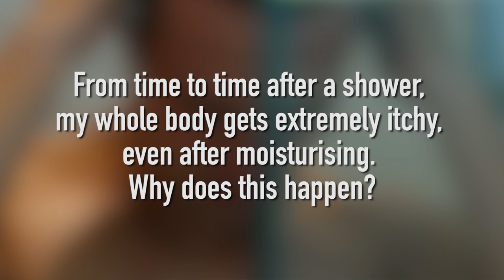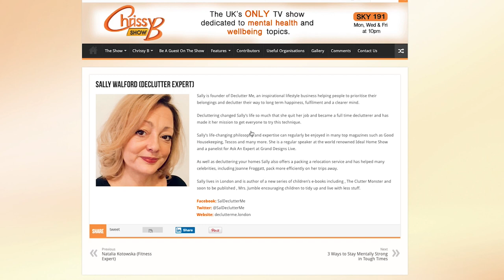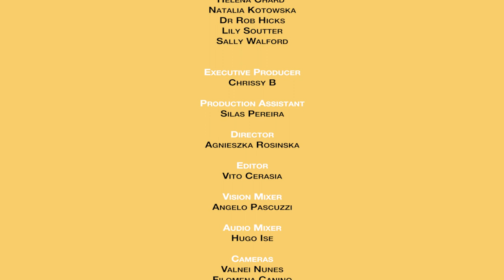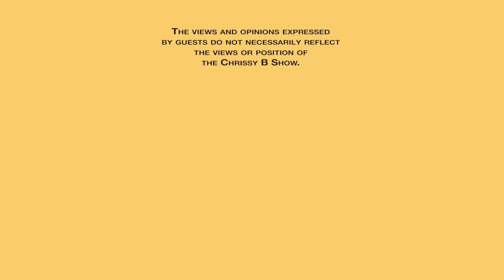Do you give in or fight?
25.02.19 - EP08

Having beaten depression and other mental health issues, Chrissy is all about fighting back and not allowing life’s problems to bring you down. That’s why this show exists and also why she created the MHDChallenge (Mental Health Dance Challenge) which is the world’s first and only dance challenge teaching people to fight back against depression. But she didn’t always know how to fight back. It’s something she learned to do with the help of a charity.

So what if you’re going through a problem and you want to fight back but don’t feel you’re capable or have what it takes to do so? Or maybe you already see yourself as a fighter but would like to get stronger. There are lots of tips on this show.

We start with Rama Siva who stammered since he was 8. Having made good progress with his speech in the last 2 years he shares his experience and tells us why stuttering doesn’t have to be a life long sentence.

We then go to Psychologist Dr Audrey Tang talking about why some people give in to situations instead of fighting and how a person can get stronger.

We’ll then be having tea with News Correspondent Helena Chard in this weeks’ A Helping of Happy, which brings positive news to your screens and our Fitness Expert Natalia Kotowska with a simple but effective workout.

Nutritionist Lily Soutter is back, this time with a recipe that will give you energy and wake you up for a good fight and and Dr Rob Hicks answers your medical in this week’s Doctors Answers.

Continuing our theme of putting up a good fight, we’re also taking this to your home. Perhaps you’re surrounded by lots of things, you know you need to have a good clearout and you’re ready to roll up your sleeves, but you have no idea where to start. Don’t fret because we have Declutter expert Sally Walford on hand to give you some very useful tips.